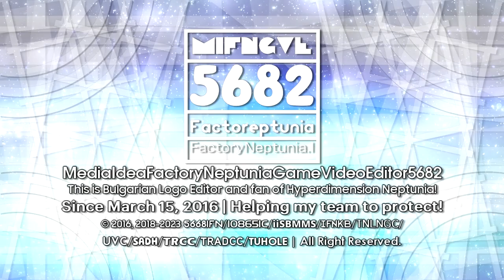MIFNGVE5682/IFNify's Hello Shin Go Monorepplines TT 2-1.5 Logo Graphic {02.03.2023 | Mainsided}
It's the Hello Shin Go Monorepplines TT 2-1.5 Logo!

𝐒𝐩𝐞𝐜𝐢𝐟𝐢𝐜𝐚𝐭𝐢𝐨𝐧:

Originally Made By: @Empowosmoszure2971
Predecessor To: Hello Steppline TT 2-1.5 and Shin Go Monoround 1.5
Successor To: Monoround 1.0 and Hello Monoreppline TT 2.5
Idea Logo By: @TSGOMDSE7205_MilkyDiamondStone
Series Conclusion: Shin Go Pro 1.5, Monoround 1.5, Hello Headline 1.5, and Steppes TT 2.5
Audio Used: RAI Trade (1984), Regency Enterprises (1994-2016), Dolby Surround (1990), and Yadi Media Company Limited (2018) But It's Mashup.

End of Domino's Styled and Circle ITC Nioubinna Light 3-1.0 Series.